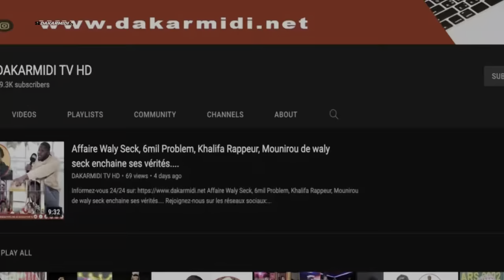Yaye Fall voyante :'' wally seck dafa khèw ma khèm moy sama woy kat....''